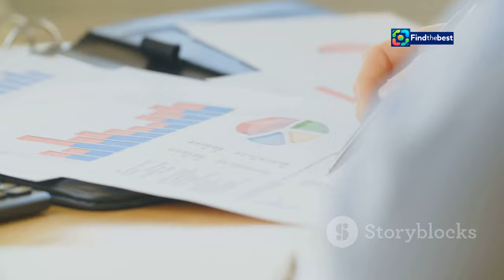เจ้าอาวาสเปิดใจ ปมยืม 9 ล้าน! แฉโ�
OUTLINE:
00:00:00 A Financial Scandal Rocks a Thai Community
00:01:00 A Respected Monk Under Scrutiny
00:01:59 A Devoted Follower Demanding Justice
00:02:51 Unraveling the Financial Claims
00:03:51 Conflicting Accounts of the Transactions
00:04:50 Whispers and Doubts Spread
00:05:48 Authorities Seek the Truth Amidst the Chaos
00:06:40 Examining the Financial Paper Trail
00:07:43 Trust Shaken, Devotion Tested
00:08:36 Mediation and the Long Road to Healing
00:09:33 Transparency and Accountability in Religious Institutions

เจ้าอาวาสเปิดใจ ปมยืม 9 ล้าน! 💰😱 แฉโดนขู่หนี้ซับซ้อน

**Description (Thai):**
📣 สวัสดีครับทุกคน! ในคลิปนี้เราจะมาพูดคุยเกี่ยวกับเรื่องที่กำลังเป็นข่าวดังในขณะนี้! เจ้าอาวาสวัดพืชอุดมได้เปิดใจเกี่ยวกับกรณีการยืมเงิน 9 ล้าน และการถูกขู่ให้รับสภาพหนี้ 😳💸

📅 วันที่ 5 ก.ย. 2567 ที่วัดพืชอุดม เจ้าอาวาสได้อธิบายเหตุการณ์ที่เกิดขึ้น โดยเฉพาะการถูกบีบบังคับให้เซ็นรับสภาพหนี้ 💔📝 นอกจากนี้ยังมีการกล่าวถึงการบริจาคที่เกิดขึ้นในวัดและความสัมพันธ์ระหว่างเจ้าอาวาสกับผู้บริจาคต่างๆ 🤝

🔍 มาติดตามเรื่องราวที่น่าสนใจนี้ไปพร้อมกัน!

**Description (English):**
📣 Hello everyone! In this video, we will discuss the trending news about the abbot of Phich Udom Temple opening up about borrowing 9 million baht and being threatened to accept a debt situation 😳💸

📅 On September 5, 2023, at Phich Udom Temple, the abbot explained the events that took place, especially about being pressured to sign an acceptance of the debt 💔📝 Additionally, there were mentions of donations occurring at the temple and the relationship between the abbot and various donors 🤝